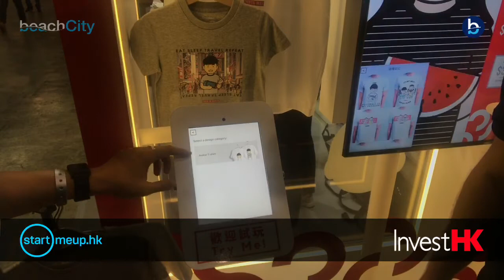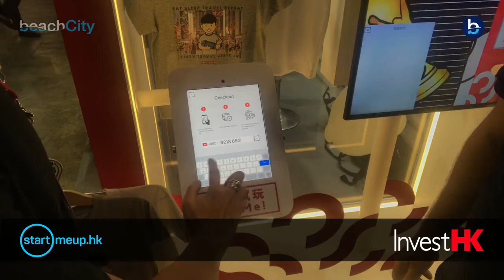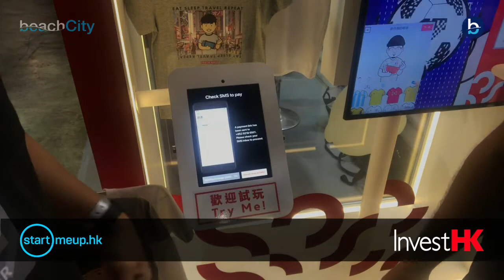Interview with Gary Lee Co Founder of Snaptee App